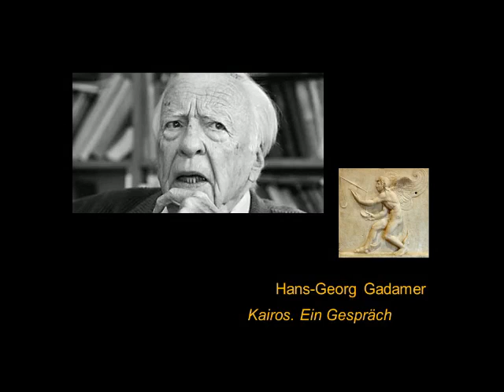Hans-Georg Gadamer - Kairos. Gespräch über die Urerfahrung von Zeit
Nach zwei Weltkriegen beschäftigt sich Hans-Georg Gadamer (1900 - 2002) intensiv mit der menschlichen Urerfahrung von Zeit. Welche Möglichkeiten hat der Mensch, um den rechten Augenblick zu erkennen? Zur Klärung dieser Frage geht Gadamer in die Griechische Mythologie zurück: zu Kairos, dem Gott der günstigen Gelegenheiten. Die Gunst des Augenblicks zu erkennen und zu nutzen sieht Gadamer als zentrale Herausforderung unserer Zeit ("Kairos. Ein Diskurs über die Gunst des Augenblicks und das weise Maß"  Radiointerview mit Bernd H. Stappert 1989).